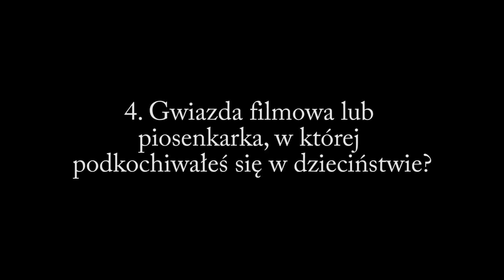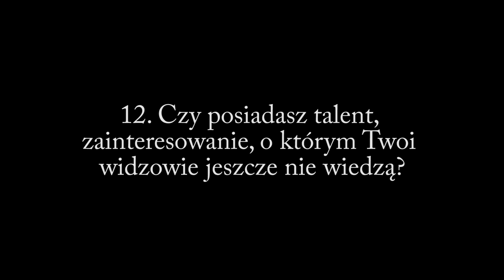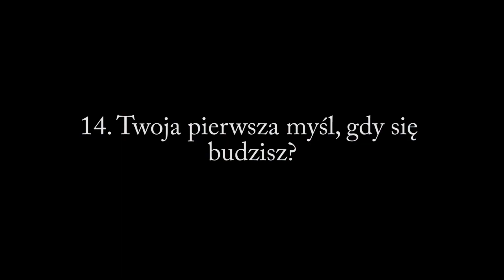ZŁOTE MYŚLI + VIDEO CHALLENGE!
RUSZAMY Z CHALLENGE'M!!
Na czym to polega - jeżeli pod tym filmem pojawi się 1000 łapek w górę - na drugi dzień publikuję następny film - vlog, gameplay, recenzję - cokolwiek.

Natomiast jeżeli będzie wymagana liczba łapek, a filmu nie będzie - organizuję dla Was konkurs (na grę, jakiś gadżet itp itd).
W ten sposób ja mam motywację do produkowania filmów, a Wy jeszcze możecie coś wygrać (jeżeli nie wyrobię się).

Dodatkowo raz w miesiącu będziemy nagradzać kilka najbardziej aktywnych osób na moim kanale YouTube - liczą się komentarze, łapki, udostępnienia, czas oglądania itp itd.

Sytuacja Win/Win ;)
Cofamy się do lat 90' i wypełniamy Złote Myśli! :)

► PODOBAŁO SIĘ ◄
✔ Skomentuj